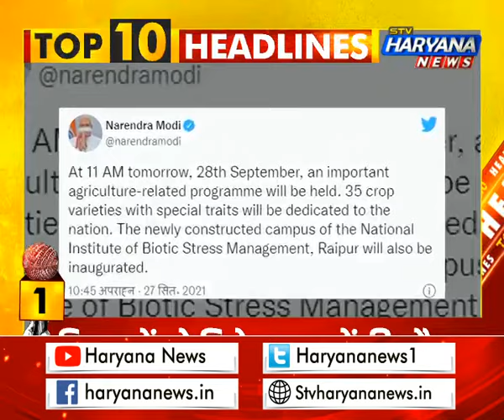देखिए हरियाणा की 10 सबसे बड़ी खबरें एकसाथ...||TOP10HARYANA || STV Haryana News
देखिए हरियाणा की 10 सबसे बड़ी खबरें एकसाथ...